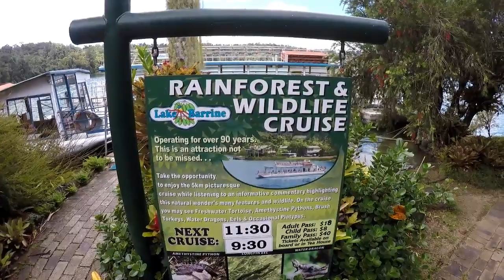A quick look around lake Barrine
Today i have an awesome ride out to lake Barrine and show you guys around , Hope you enjoy .